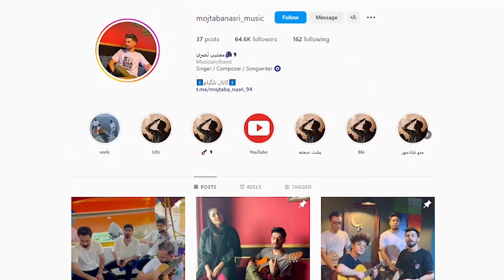دختر‌ روسی که ایرانی میخونه😍|چقدر خوب خوند❤️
نقد کردن درامد یوتیوب و اموزش های یوتیوبر شدن
با مسترتیوب: